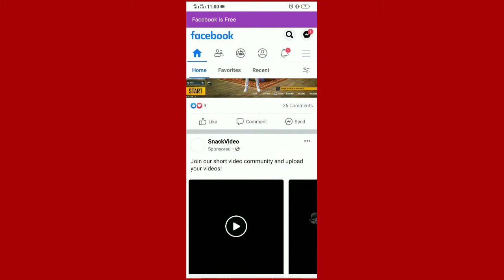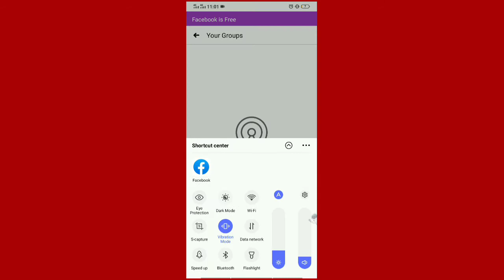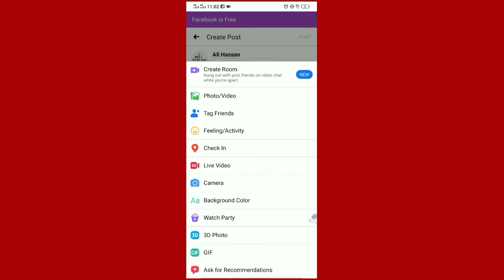How do you make a poll question on Facebook?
How do I create a poll on Facebook Timeline 2020?
How do I do a poll on Facebook?

thanks bro